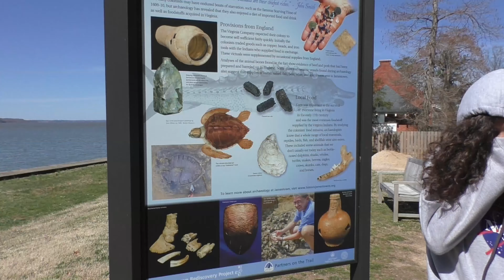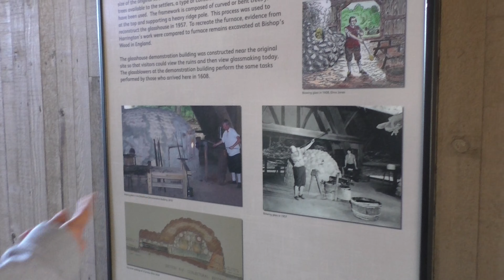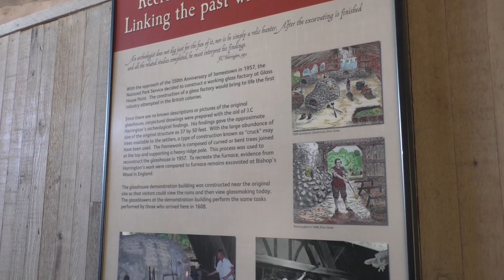2019, March. Jamestown, VA